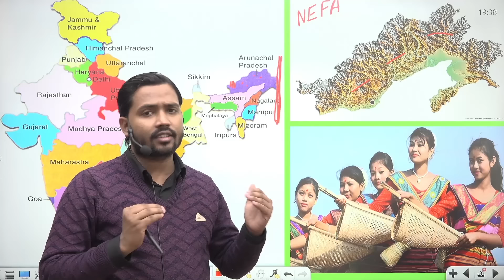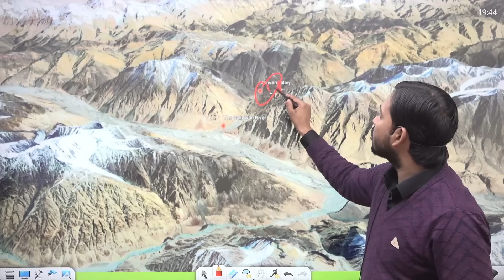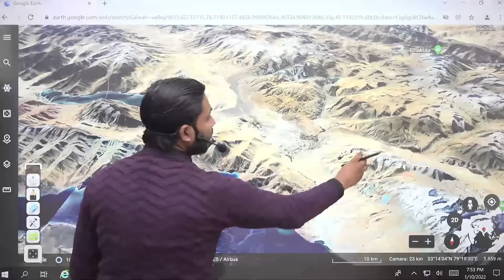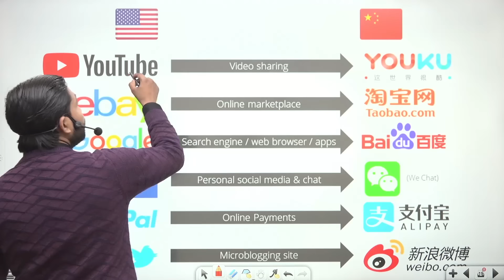galvan valley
About Video :-